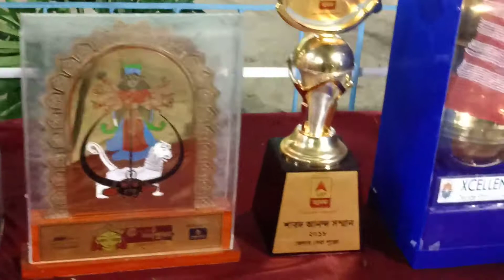Hili Biplabi sangha durga puja 2018 part 2.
Hili Biplabi sangha durga puja 2018.